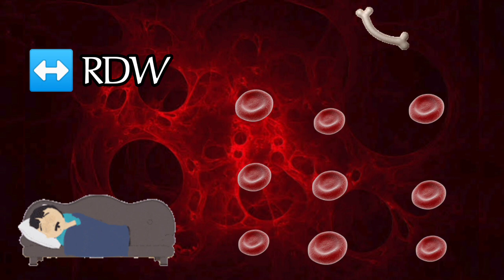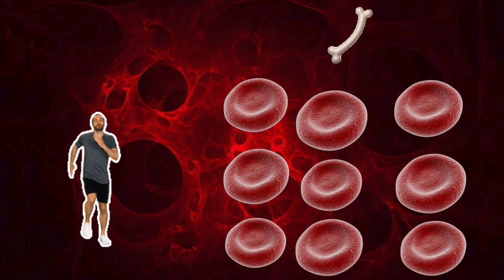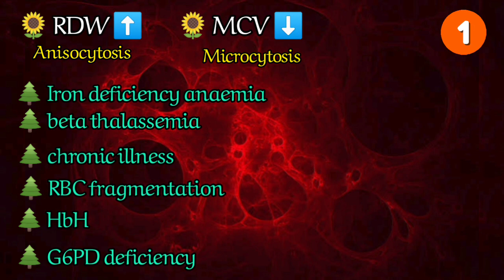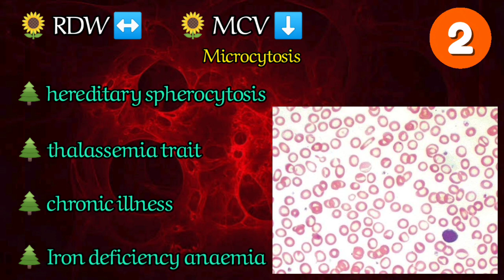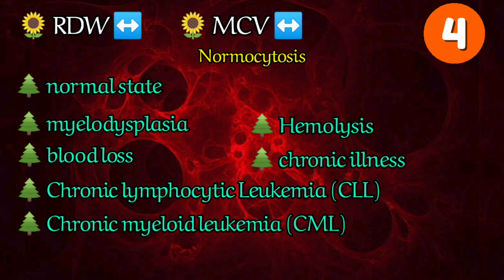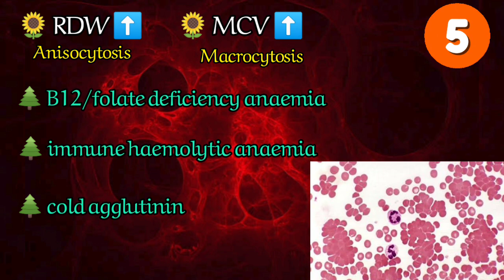CBC 11 (RDW interpretations)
references

rodak
ABC in CBC